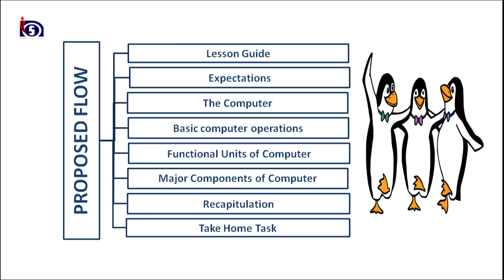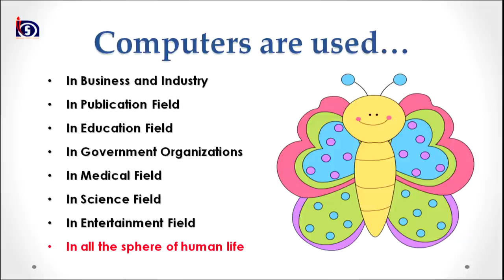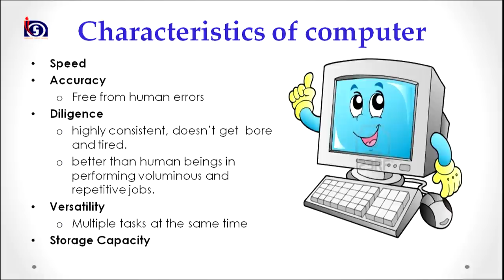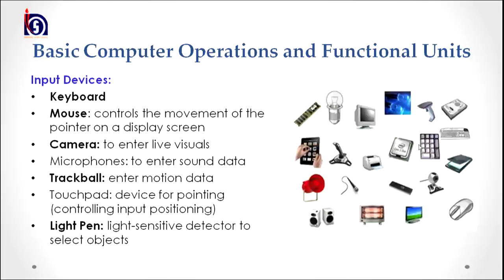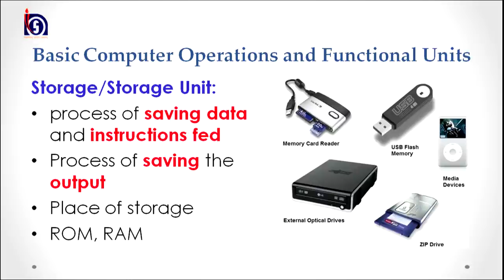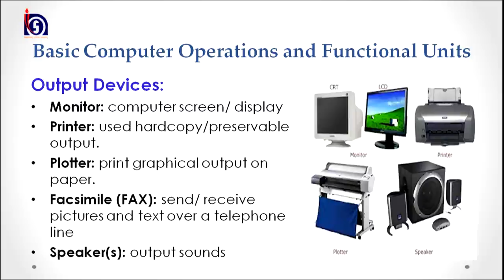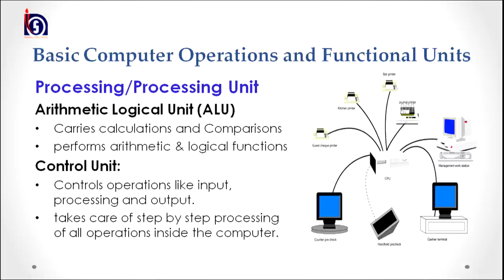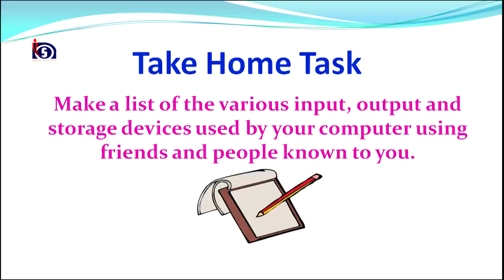502 unit 12 computer its major components basic knowledge of computer operations